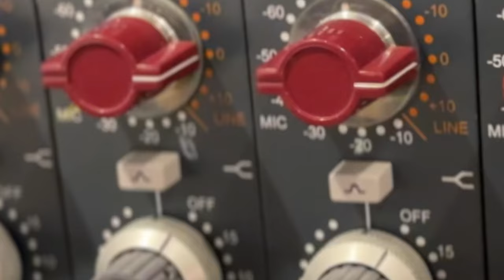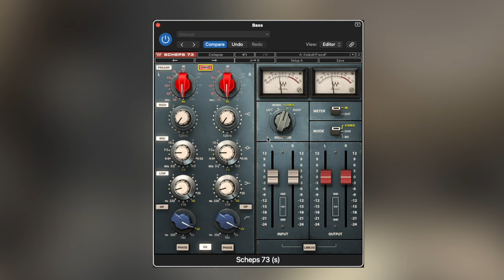Neve Sound von Andrew Sheps | Waves Sheps 73